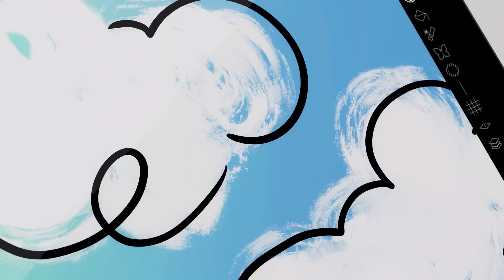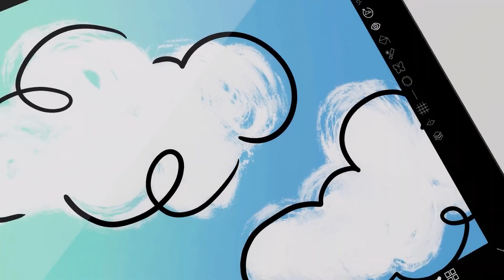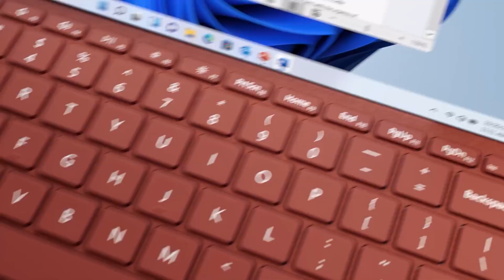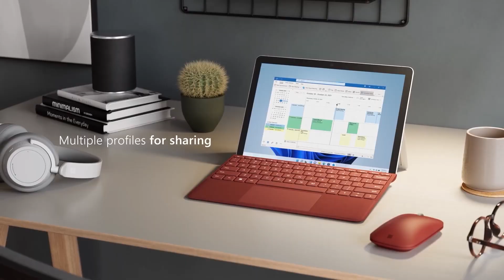Microsoft Surface Go 3 Launched In India Rs. 42,999 ! Specification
so now the time comes to describe the video :
my todays video is basically about-

Microsoft has launched its latest laptop in India.

Microsoft Surface Go 3
Surface Laptop
surface laptop
surface laptop 4
Microsoft surface laptop 4
surface laptop studio
Microsoft Surface Go 3 Price
Microsoft Surface Go 3 Price in hindi
Microsoft Surface Go 3 Price in india
Windows 10 Tablet
Windows 11 tablet
Surface Pro
Microsoft Surface Go 3  Specification
surface go 3
tablet windows